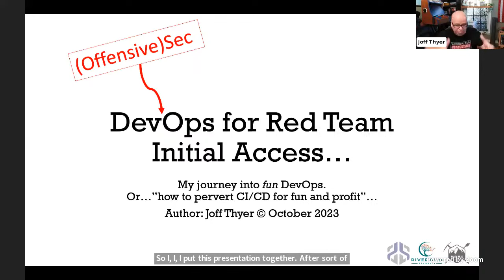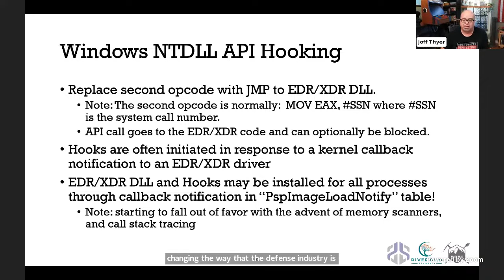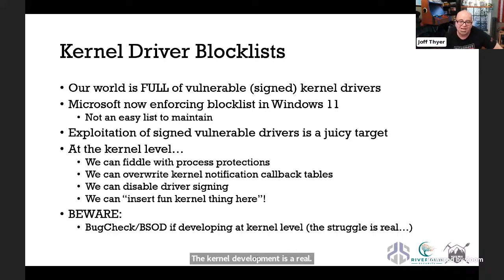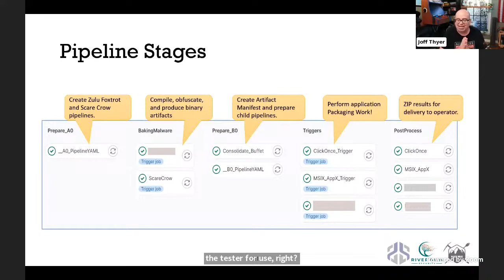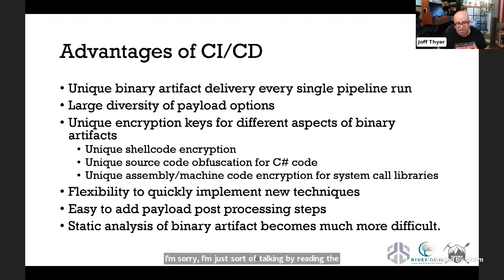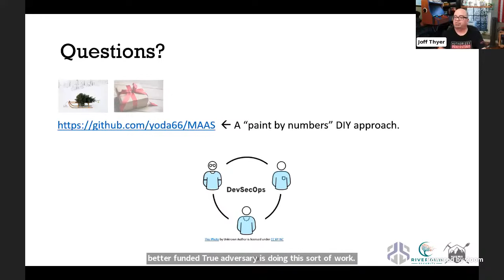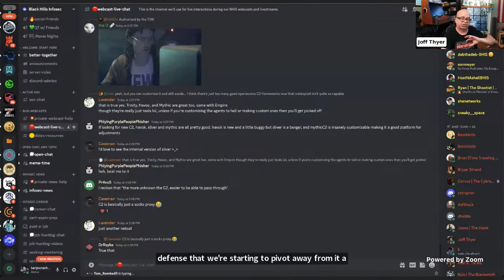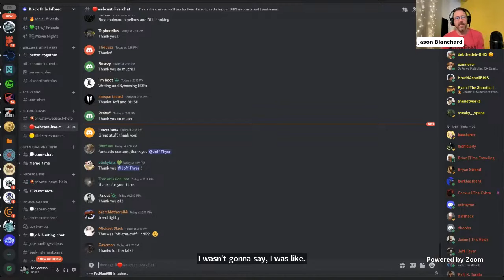DevOps for Red Team Initial Access Operations w/ Joff Thyer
TD;LR
This webcast aims to spark ideas and discussion on source code obfuscation and dynamically triggered child pipeline usage.

This presentation describes some of the challenges of malware development for Red Team initial access operations, and how continuous integration/continuous development (CICD) pipelines can be employed to assist in solving the challenges.

The presentation will start by introducing some of the known techniques employed by modern endpoint defense software, and then describe how a CICD approach can be used to enable unique malware artifact production for bypass and initial access operational success.

It is hoped that this presentation will stimulate ideas and discussion surrounding both source code obfuscation and related dynamically triggered child pipeline utilization.

Chat with your fellow attendees in the Black Hills Infosec Discord server -- in the webcast-live-chat channel.